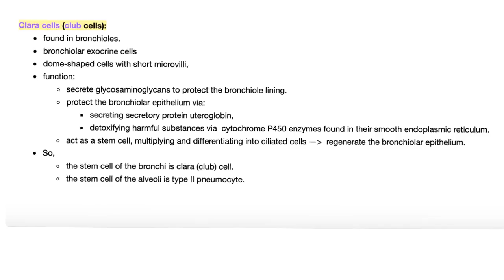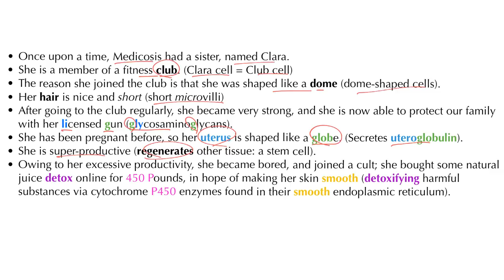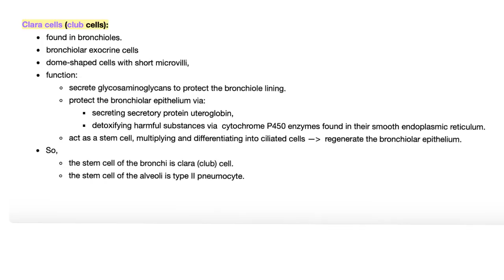Medical Joke: Clara cell (Club cell)